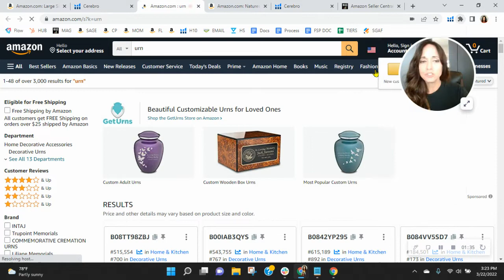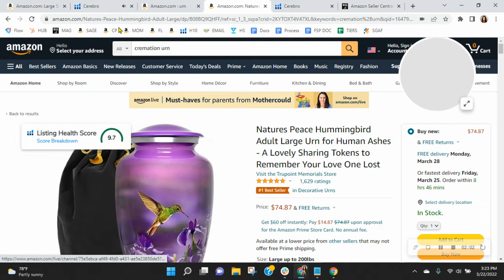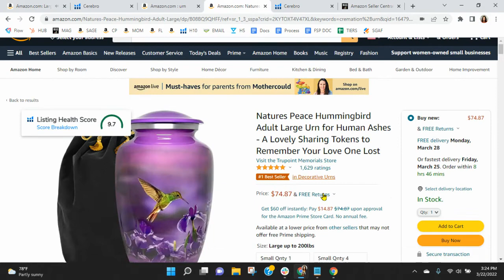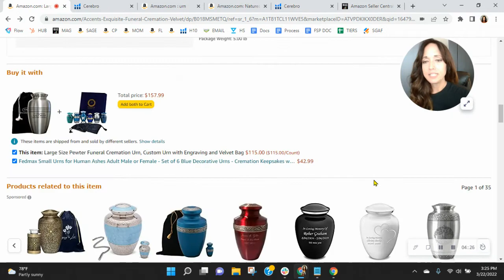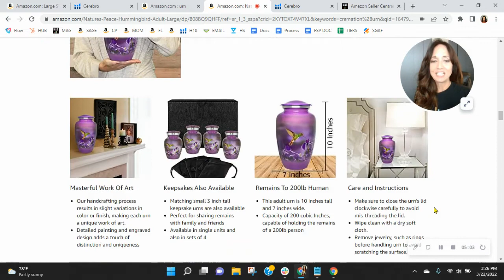ASIN Review: Large Size Pewter Funeral Cremation Urn - Amazon FBA